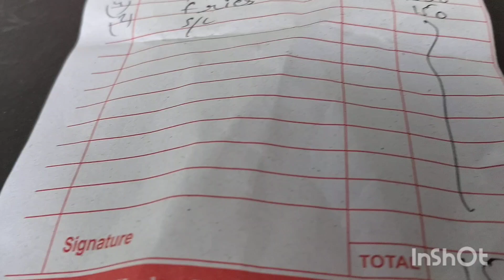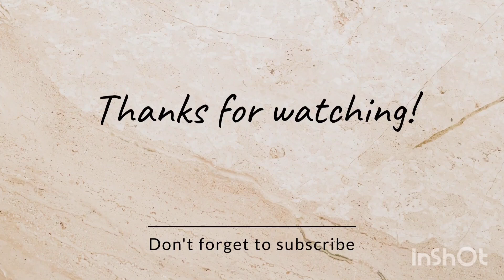Explore and Travel #🚍 #